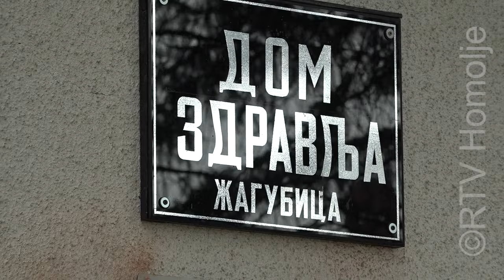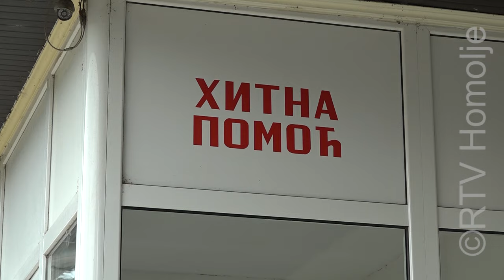Preventivni zdravstveni pregledi u Domu zdravlja u Žagubici, 19.05.2024.